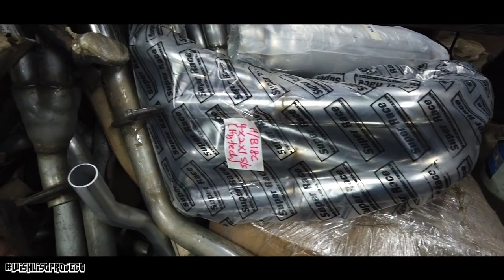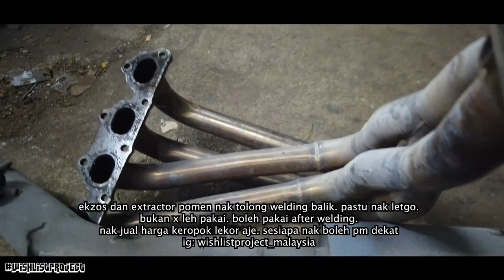THE MAKING OF INTEGRA - EP3 Adjustable & Exhaust system! Bahasa campur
So kali ini Episode 3 kasi korang lama punya video sikit. Nanti korang marah adrian video pendek x cukup layan hahahaha. dalam vlogging hari ini saya mau pi bikin itu suspension dan juga ekzos. mau test kasi lu orang itu bunyi before after. apa apa pun hopefully korang boleh slow slow enjoy video ini. Hopefully jangan marah sebab microphone ada problem sikit ini kali. masa record x check betul betul. minta maaf.

♠️ OTHER PARTNERSHIP♠️
🎮PRISM+ 💻PCBYTE